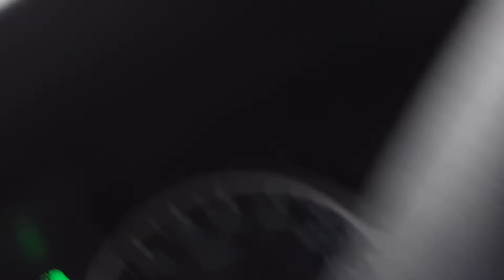May 18, 2019 Fort Smith, Arkansas Tornado Damage #2